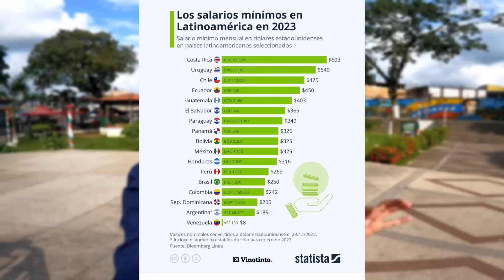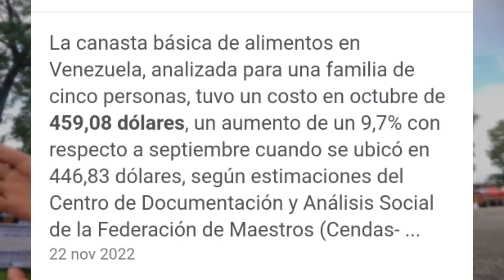Este es EL PAÍS MAS CARO DEL MUNDO... ¿Es Imposible VIVIR Aquí?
Realmente es impresionante LO CARO que es este país ¿Qué Te Parece?